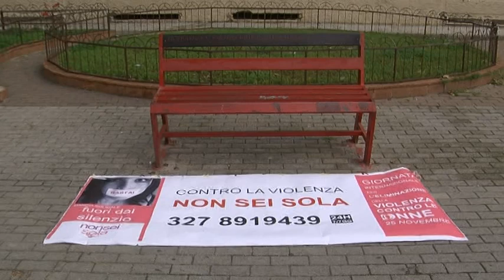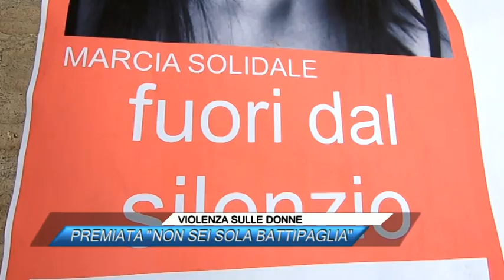✅ VIOLENZA SULLE DONNE, PREMIATA "NON SEI SOLA BATTIPAGLIA" |SUD TV 114